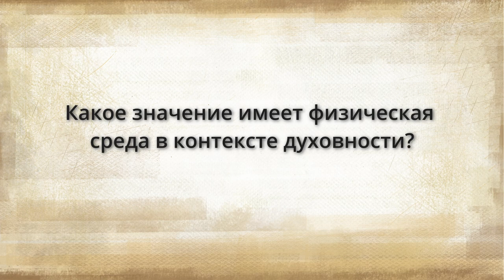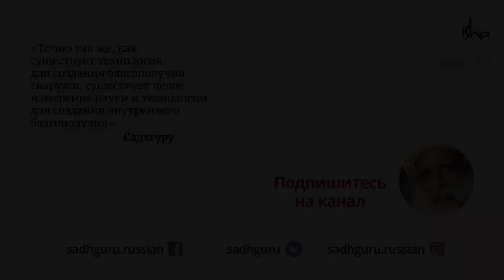Как чистота влияет на наше благополучие?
В каком месте нам приятнее находиться — в захламленном и грязном или там, где поддерживается порядок и чистота? В этом видео  Садхгуру раскрывает для нас особый аспект этого вопроса.